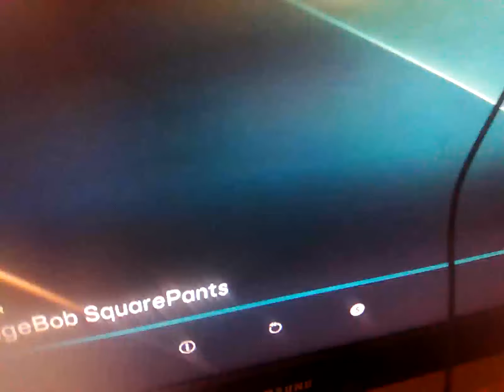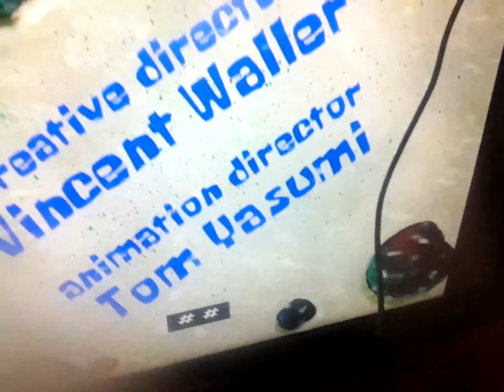27 April 2024